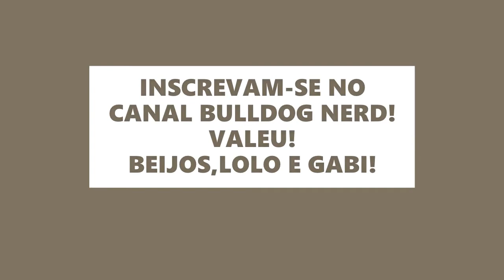Melhores Momentos (Canal Bulldog Nerd ) - Parte 12 (Red Dead Online)